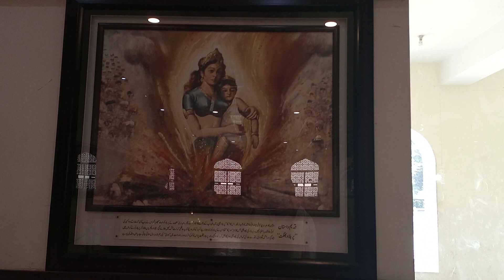Multan art gallery/multan history/tareekh multan ki